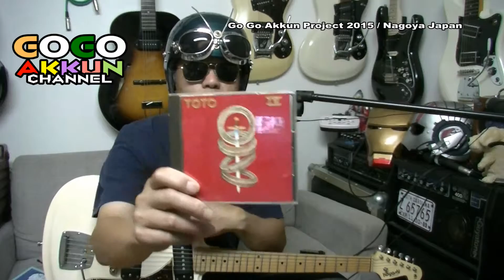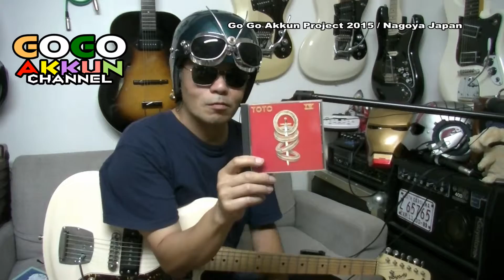マイナンバー制度のお話 ～ TOTO 99 / 80年代ロック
外国の映画ではよく耳にしますもね～
★アイアンマンのトニーがポッツに「社会保障番号は？」って訊かれるシーンありましたもね～！